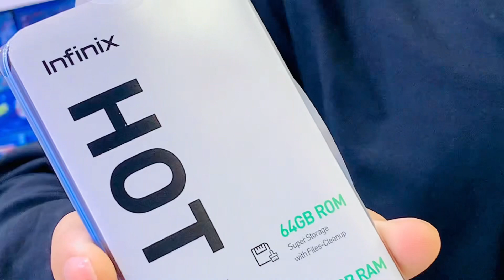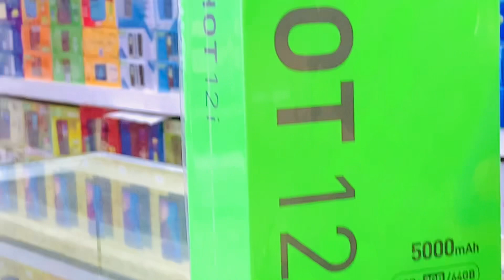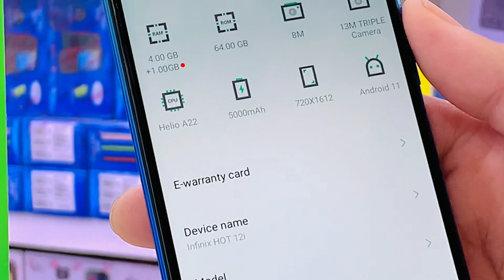INFINIX HOT12i [UNBOXING]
Infinix hot12i 4Gb ram 64Gb rom